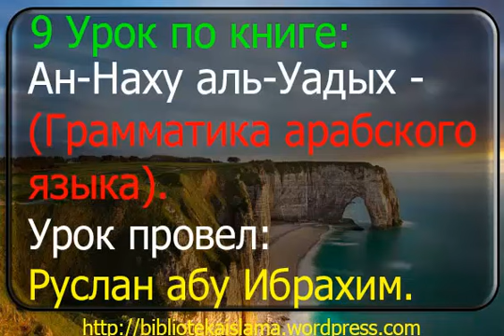9 Ан Наху аль Уадых. Грамматика арабского языка. Руслан абу Ибрахим